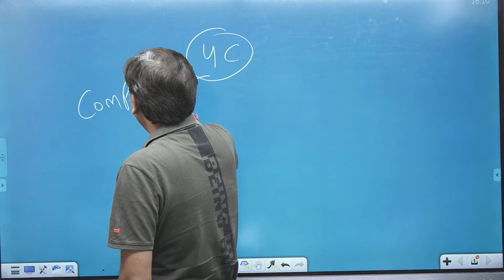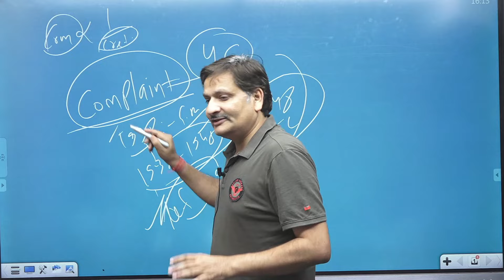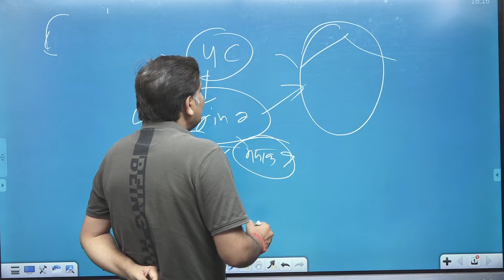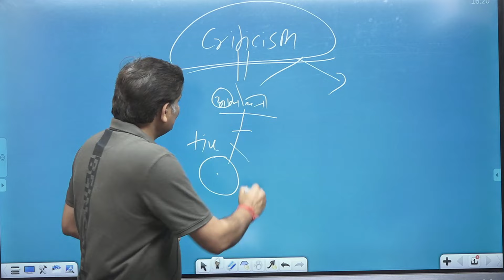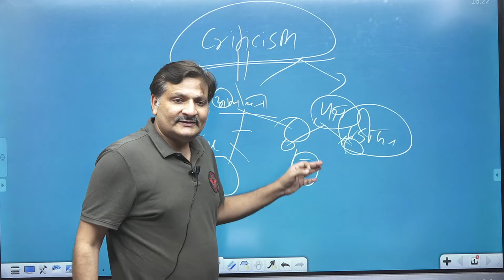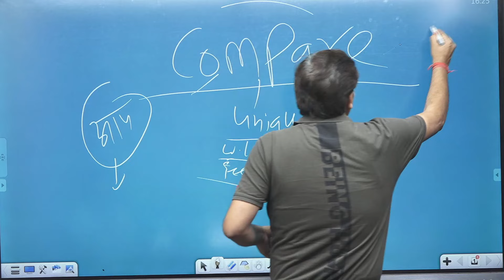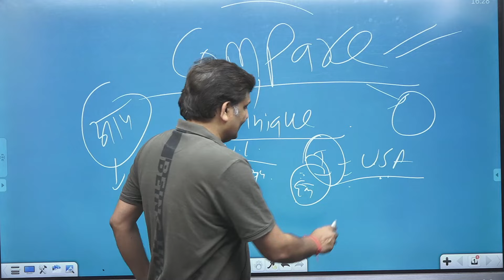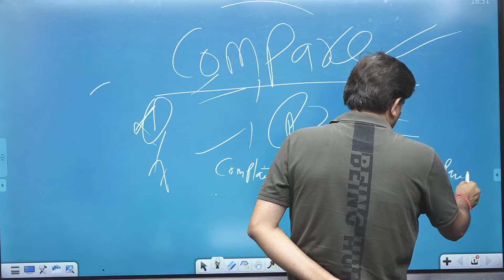4C में छुपा है सफलता का राज | 4C IAS Motivational Video by KD Sir | Secret of Success | UPSC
4C में छुपा है सफलता का राज by KD Sir | Secret of Success | IAS Best Motivational Video | Nirman IAS | UPSC Motivation

Welcome to Nirman IAS YouTube Channel! Here you will find comprehensive and valuable content related to the UPSC CSE IAS/PCS examinations. Our channel aims to provide you with the necessary resources and guidance to help you prepare for these prestigious competitive exams.

👉UPSC सिविल सेवा परीक्षा 2024 की तैयारी के लिए अभी डाउनलोड करें Nirman IAS App

👨‍🎓👩‍🎓जो भी अभ्यर्थी, Nirman IAS के द्वारा लॉन्च किए गए कोई भी कोर्सेज लेना चाहते हैं, वह Nirman IAS App डाउनलोड करके Buy कर सकते हैं, अधिक जानकारी के लिए दिए गए नंबर पर कॉल करे या हमे 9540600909 पर व्हाट्सएप मैसेज करें 🌟📚

Daily Live Classes Schedule (Monday-Sunday) from 15th Jan 2024

✿ Morning Show
09:00 AM - Current Affairs by Ritu Sharma Ma’am Playlist
11:30 AM - The Hindu Editorial Analysis by Mritunjay Sir

✿ CSAT for UPSC CSE 2024-25
01:00 PM - Maths by Nilesh Sir Playlist
01:00 PM - Reasoning by Parwez Alam Sir

✿ नवनिर्माण Free NCERT Course Schedule
10:30 AM - Geography NCERT by Ritu Ma'am
04:00 PM - History NCERT by Shantanu Sir
05:00 PM - Polity NCERT by Ajad Sir

✿ Weekly Special Session:
10:00 AM Sunday - Economy Current Affairs by Shishir Sinha Sir
07:00 PM - Kamal Dev Sir Important Session
07:30 PM - KD Sir Daily Shorts

 Nirman IAS: Your One-Stop Solution for UPSC CSE Exam, Guided by Kamaldev Sir
* Special Session (Saturday-Sunday)
* Exam-Oriented Best Content & Strategy Video